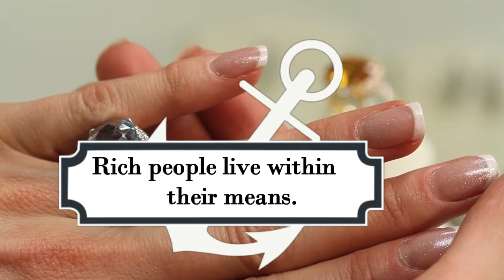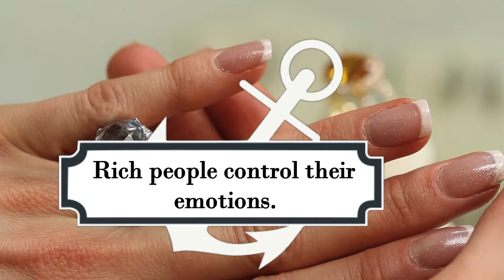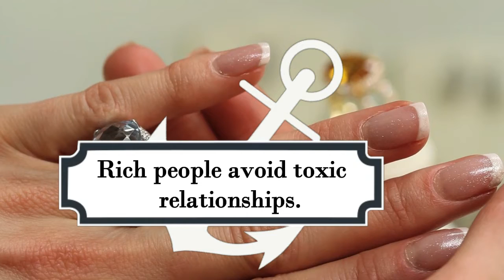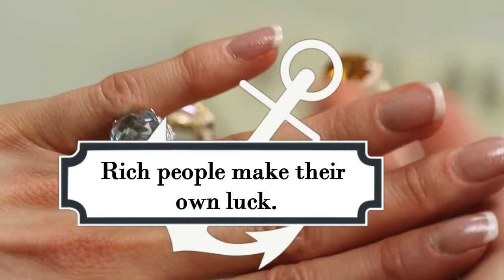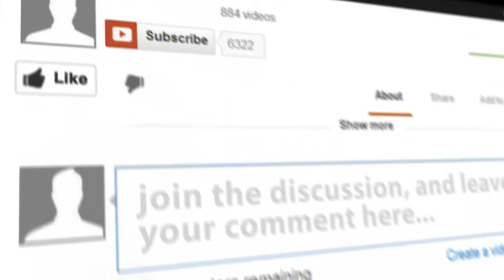how to be RICH by pesting what you copy here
You want to join the beautiful social network that will monetize your contents and give you chance to read, watch, see, and contribute other peoples contents and earn?
You need to monetize your videos and make more money on your work?
Do you want to share something fun or you want to watch fun things?

we are so proud to reveal the
Amazing social network that pay people who using it before smartest people and channel does -go on here today

Join today and you will start get paid

WATHCH MORE VIDEOS am looking forward to find relevant help on that thank you BUT DOING THIS PROCESS IS NOT LEGAL . (DONT GET SERIOUS YOU STILL READING ALL THAT its just joke video NOTHING IS FREE DUDES ENJOY WORK HARD..you pranked ALREADY ITS ONLINE PRANK every body how to get free unlimited internet services with all type of netwoks start making money by sharing video url you love
From looking at my own friends, and from thinking about the stories readers have sent me during the past decade — especially stories about how people have moved from debt to wealth — I’ve seen the following patterns.

• Rich people live within their means. “Wealthy people avoid overspending by paying their future selves first. They save 20 percent of their net income and live on the remaining 80 percent.”
• Rich people don’t gamble. “Every week, 77 percent of those who struggle financially play the lottery.”
• Rich people read every day. “Among wealthy people, 88 percent read 30 minutes or more every day.”
• Rich people spend less time in front of screens. “Two-thirds of wealthy people watch less than an hour of TV a day and almost that many…spend less than an hour a day on the Internet.” On the other hand, “77 percent of those struggling financially spend an hour or more a day watching TV, and 74 percent spend an hour or more a day using the Internet recreationally.”
• Rich people control their emotions. “Loose lips are a habit for 69 percent of those who struggle financially. Conversely, 94 percent of wealthy people filter their emotions.”
• Rich people network and volunteer regularly. “Almost three-quarters of wealthy people network and volunteer a minimum of five hours a month. Among those struggling financially, only one in 10 does this.”
• Rich people work harder. “Unsuccessful people have ‘it’s not in my job description’ syndrome…Successful people work hard to achieve the mutual goals of their employers or their businesses.”
• Rich people set goals; poor people make wishes. “Every year, 70 percent of the wealthy pursue at least one major goal. Only 3 percent of those struggling to make ends meet do this.”
• Rich people avoid procrastination. “Successful people understand that procrastination impairs quality; creates dissatisfied employers, customers or clients; and damages other nonbusiness relationships.”
• Rich people talk less and listen more. “Wealthy people are good communicators because they are good listeners. They understand that you can learn and educate yourself only by listening to what other people have to say.”
• Rich people avoid toxic relationships. “Of wealthy, successful people, 86 percent associate with other successful people. But 96 percent of those struggling financially stick with others struggling financially.”
• Rich people don’t give up. Wealth individuals “simply do not quit chasing their big goals. Those who struggle financially stop short.”
• Rich people set aside limiting beliefs. “Almost four out of five wealthy people attribute their success in life to their beliefs.” They pursue personal development.
• Rich people have mentors. “Finding such a teacher is one of the best and least painful ways to become rich.”
• Rich people make their own luck. “Successful people create their own unique type of good luck. Their positive habits lead to opportunities such as promotions, bonuses, new business and good health.”
• Rich people know their main purpose. “It’s the last Rich Habit, but it might be the most important. Those people who pursue a dream or a main purpose in life are by far the wealthiest and happiest among us.”